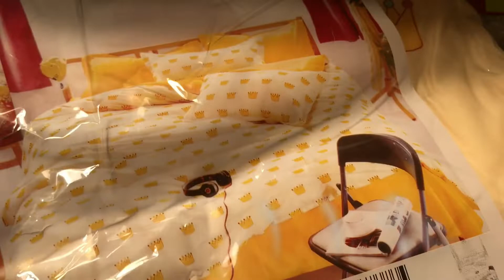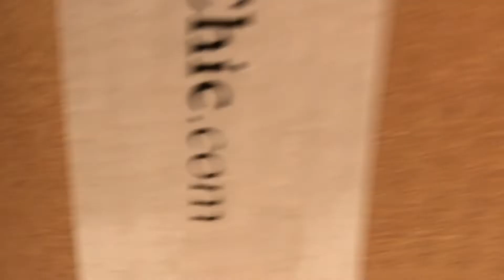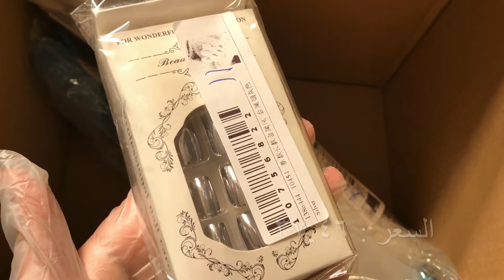مشترياتي معكم لأول مره من جولي شيك 😍😨 | un boxing 📦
مرحباً هيل عد السيل يا أصدقائي الروابط كلها بتلاقونها هنا عشان اسهل عليكم تشترون براحتكم 😍👍🏻

جلاد ماربل حجمه صغير يعني لا تتوقعون على سعره انه شئ كبير

ويارب يكون المقطع عجبكم واذا عجبكم لا تنسون تدعموني بالتعليقات الحلوه والنشر 😘💛✨